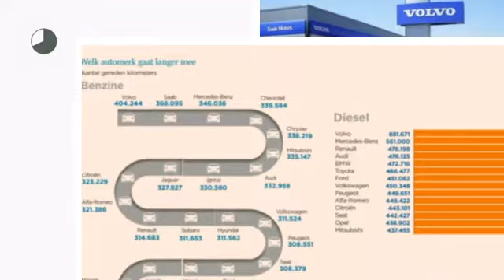Volvo V90 Cross Country T5 AWD 254pk Geartronic - 90th Anniversary